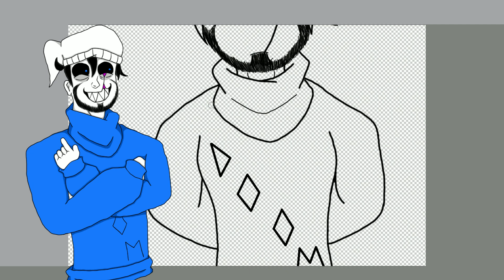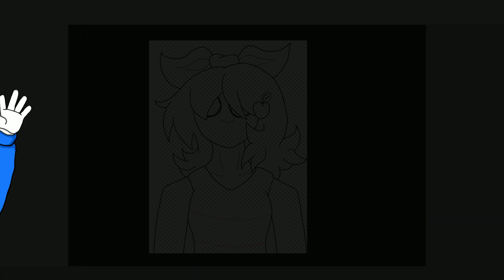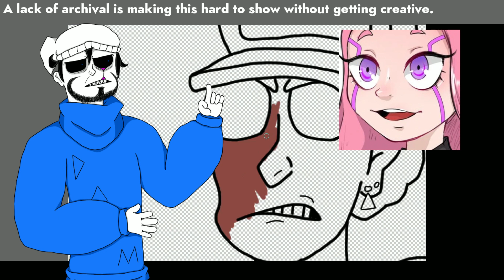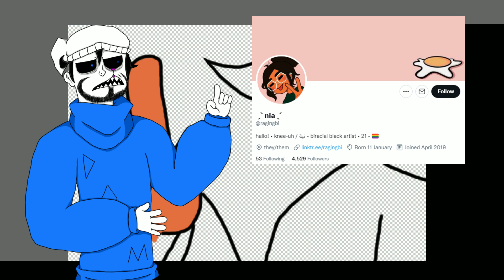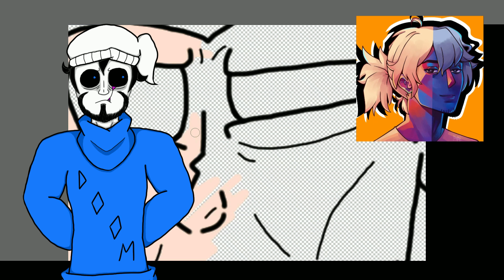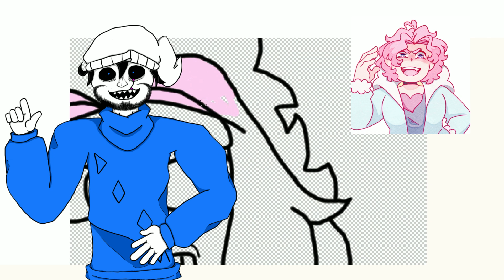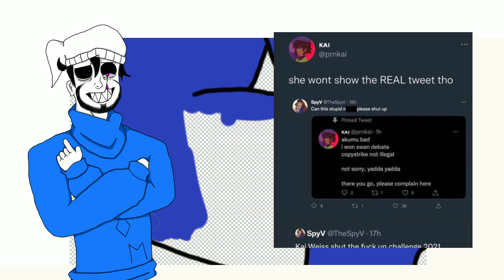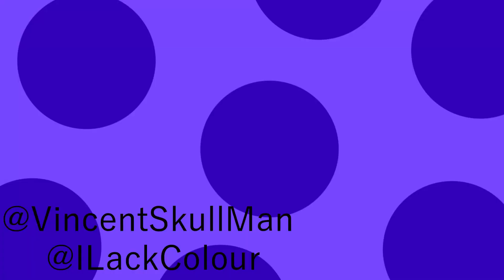The Art Community's Nuclear Aftermath! (CreepShow Art, Just A Robot and many more)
A look back at the damage left behind after the fallout that was both the Tobi drama and Hopeless Peaches drama with no one coming out unscathed. Lots has changed and many more things are likely to come as everyone continued to pursue the path they have chosen whether online or offline. I am just here to document all I can whilst informing everyone of what has come to light.

Music used for the video:
On The Beach At Dusk (Pokémon Mystery Dungeon - Explorers of Sky)
Beyond The Dream (Pokémon Mystery Dungeon - Explorers of Sky)
For A New Life (Pokémon Mystery Dungeon - Explorers of Sky)
It's Not A Miracle (Pokémon Mystery Dungeon - Explorers of Sky)
Dark Ice Mountain (Pokémon Mystery Dungeon - Explorers of Sky)
Vast Ice Mountain Peak (Pokémon Mystery Dungeon - Explorers of Sky)
Fortune Ravine Depths (Pokémon Mystery Dungeon - Explorers of Sky)
Concealed Ruins (Pokémon Mystery Dungeon - Explorers of Sky)
Deep Star Cave (Pokémon Mystery Dungeon - Explorers of Sky)
Team Charm's Theme (Pokémon Mystery Dungeon - Explorers of Sky)
Goodnight Alternate (Pokémon Mystery Dungeon - Explorers of Sky)
A Message In The Wind (Pokémon Mystery Dungeon - Explorers of Sky)
In The Nightmare (Pokémon Mystery Dungeon - Explorers of Sky)
One For All, All For One! (Pokémon Mystery Dungeon - Explorers of Sky)

0:00 Introduction
1:59 Tobi
4:53 Hopeless Peaches
8:13 Kai White (As he now goes by)
11:18 Omnia
14:04 CreepShowArt
16:08 PrisonMateLuke
18:58 Just A Robot
20:50 Mali-Malware (MaliceAndMacaroons)
22:23 Just Stop
24:23 SpyV
26:27 Side Things
27:38 The End